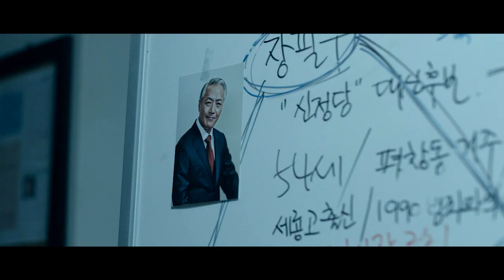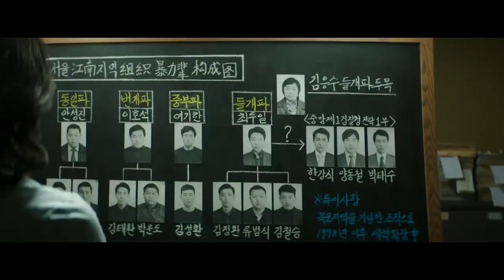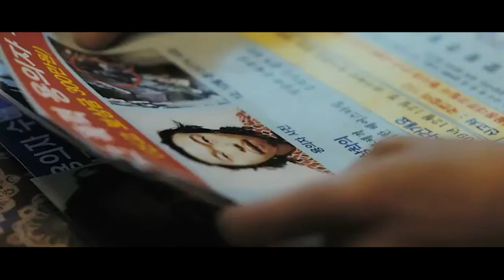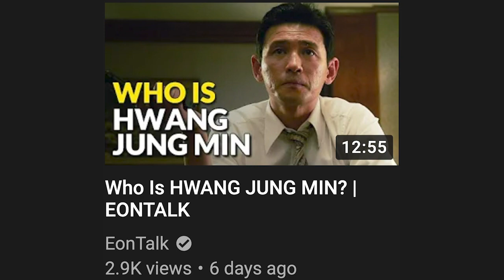Best Korean Crime Movies | EONTALK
Sign up for ExpressVPN and access more Korean movies!

How many of these Korean films have you seen?? Got video requests?? Lmk in the comments!